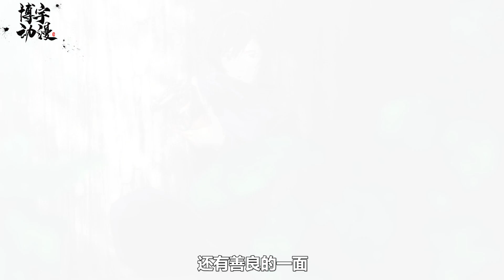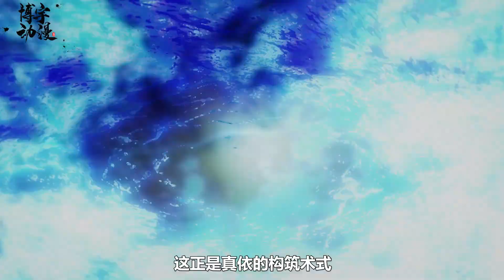咒術回戰17-2:真依與真希雙胞胎姐妹對決，兩人相愛相殺的緣由浮出水面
咒術回戰第17集-2:真依與真希雙胞胎姐妹對決，兩人相愛相殺的緣由浮出水面